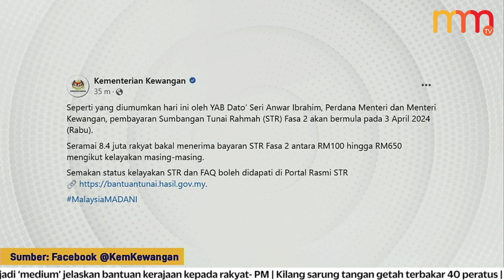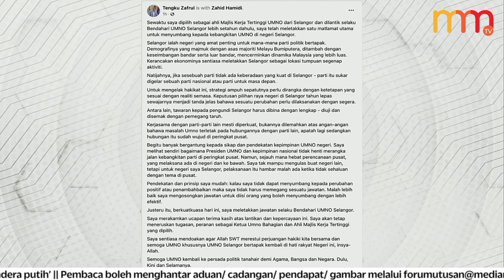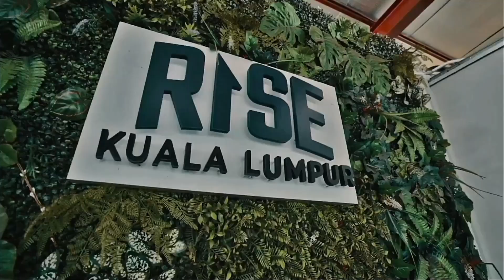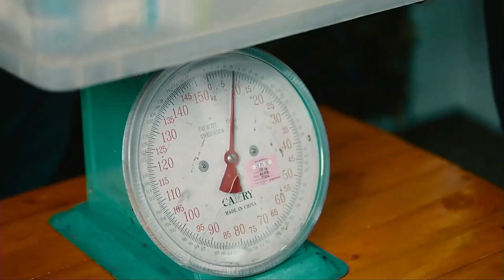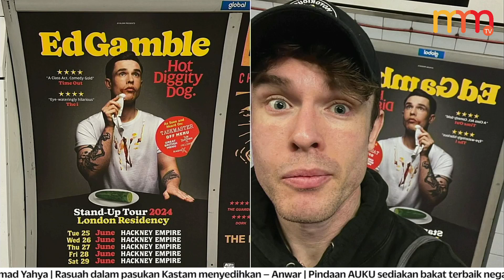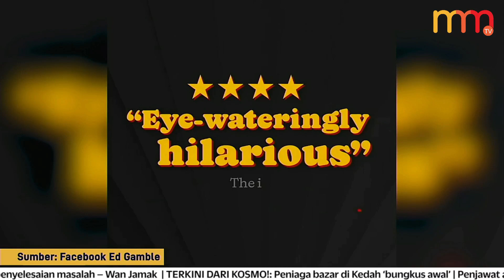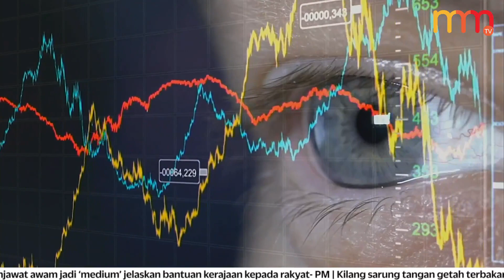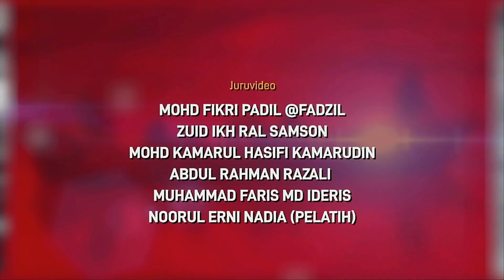Penjawat awam dapat duit raya RM500, pesara RM250 - PM | 15 MINIT MMTV 1 April 2024